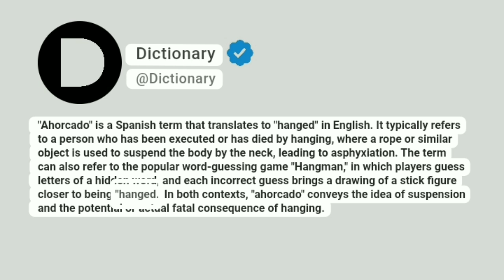Ahorcado Meaning In English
"Ahorcado" is a Spanish term that translates to "hanged" in English. It typically refers to a person who has been executed or has died by hanging, where a rope or similar object is used to suspend the body by the neck, leading to asphyxiation. The term can also refer to the popular word-guessing game "Hangman," in which players guess letters of a hidden word, and each incorrect guess brings a drawing of a stick figure closer to being "hanged." In both contexts, "ahorcado" conveys the idea of suspension and the potential or actual fatal consequence of hanging.